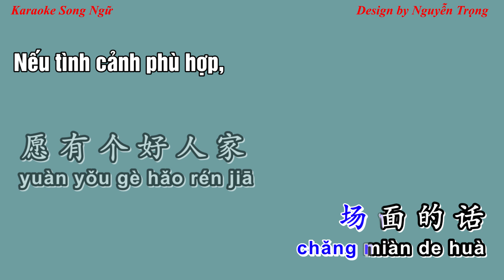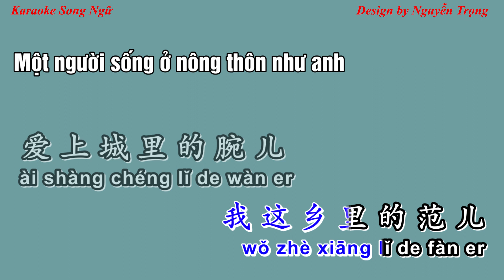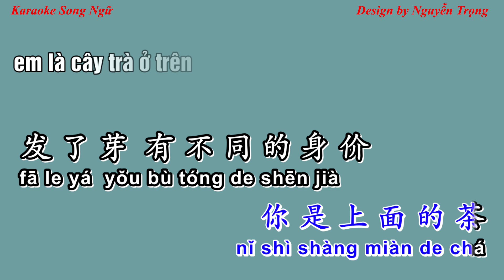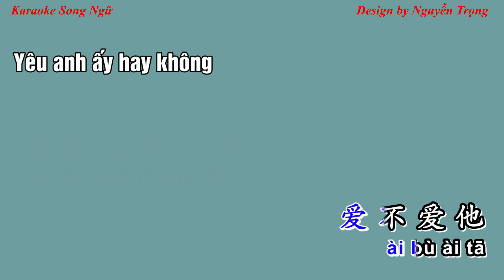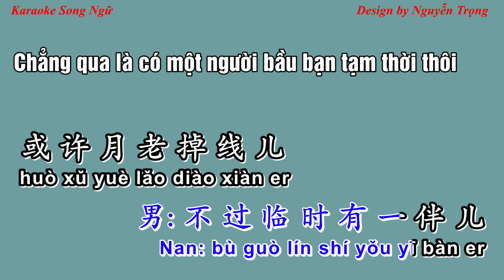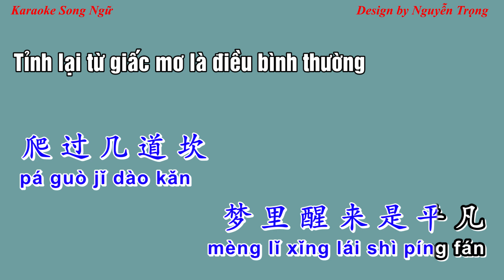Karaoke Remix - Nguyệt Lão rơi sợi tơ - 月老掉线 - Yue lao diao xian